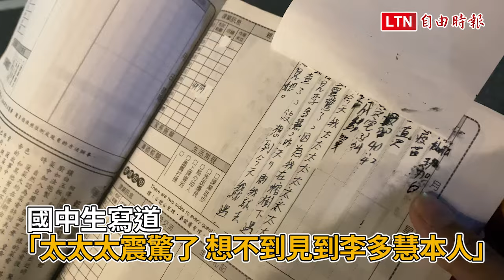啦啦隊女神李多慧環島行程 台東粉絲搶合拍、要簽名留念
啦啦隊女神李多慧台東嚐米苔目、炸雞 奔縣府門口打卡 民眾驚喜

南韓啦啦隊女神李多慧4日展開騎車環島之旅，目前已騎到台東太麻里鄉的李多慧，遇上小雨、換上雨衣，開車經過的粉絲見到，也熱情在車上打招呼。李多慧縱使只是在台東快閃，但粉絲熱情依舊，不少民眾找到機會就合照，不少人拍照後到一旁低聲叫著「我拍到了！」其中還有「默默喜歡型」的粉絲，不好意思與李多慧合照。有年輕店